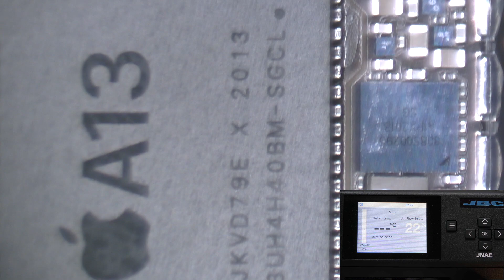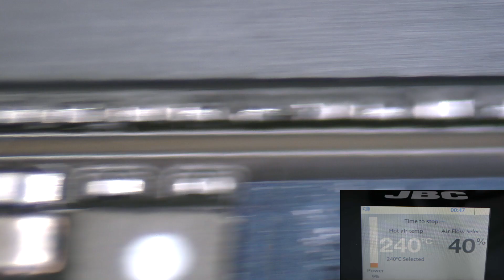Levantar CPU A13 ✅ iPhone Se 2020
Reparar CPU A13 de forma fácil en menos de una hora y media. En el nuevo curso vamos a trabajar sobre el iPhone SE (2.ª generación). Este dispositivo viene por un golpe y muchas lineas han perdido contacto con el CPU.

Este es el curso numero dos de CPU iPhone SE 2020 - A13

✅ Cuchillas Qianli de buena calidad
 Este segundo set de cuchillas se ha vendido en más de 10 000 unidades, todos los técnicos lo tiene en su laboratorio.

✅ Bisturi con la hoja numero 11
 Este bisturí quirúrgico puede ser utilizado en muchísimos trabajos en la placa base. Trabajos que se pueden hacer: raspar, cortar cables finos con precisión, cortar los pads sobrantes, raspar el CPU A13...

  En la primera clase vamos a quitar la resina, levantar el microprocesador y comprobar el estado de los pads en la placa base. Es un proceso bastante fácil sí seguimos todos los pasos de este curso.
Si el iPhone Se2, esta muerto y no enciende tampoco con la fuente de laboratorio, probablemente tiene problema de microprocesador. Para revivir este dispositivo tenemos que levantar el CPU hacerle reballing y soldarlo otra vez.